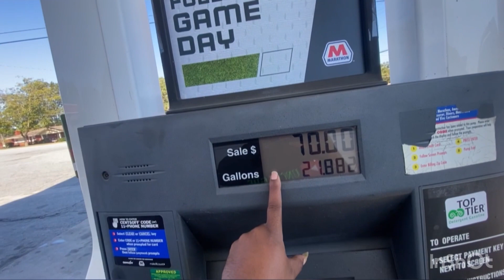UNCLE GHEE AT GOAT OCTOBER CAR SHOW IN MONTGOMERY ALABAMA (Fred nash)